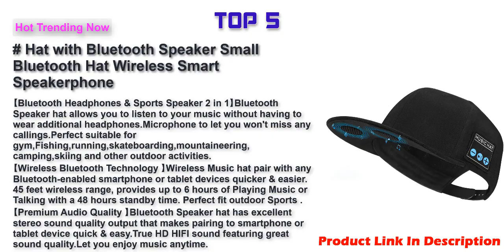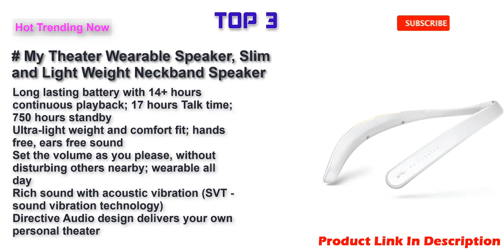Best Wearable Speakers 2022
Top 10 Best Wearable Speakers Link 2022 .
Jambanz 2.0 Bubblegum Camo- Wearable, Portable, Bluetooth 4.0, Speaker-Mic Hands Free, Rechargeable, Water Resistant, Connects to Bluetooth Enabled Smart Phones, Laptops, etc.
Neckband Wearable Speaker,LIUHE Wireless Bluetooth Speaker,Portable Personal Sport Speaker,Listen to Music, Watch TV with Theater Quality 3D Sound, Hands-Free Phone Calls (Titanium Black)
ENUOSUMA Neckband Bluetooth Speakers, Wireless Wearable Speaker with True 3D Stereo Sound, Portable Personal Speakers with 12H Long Playtime, Bluetooth 5.0 Built-in Mic, Comfortable Design, Black
Avantree Torus Wearable Wireless Speaker, Bluetooth 5.0, aptX HD, Low Latency, Personal Neckband Speakers with Retractable Earbuds, Superb Audio Quality, 3D Surround Stereo for Music TV Calls - (NB05)
Upgraded Wireless Wrist Portable Sports Bluetooth Speaker Watch with Multi Function MP3 Player & FM Radio & Selfie & Anti-Lost & Ultra Long Standby Time for Running, Hiking, Climbing
Hat with Bluetooth Speaker Small Bluetooth Hat Wireless Smart Speakerphone Cap for Outdoor Sport Baseball Cap is The Best Gifts for Men/Women/Boys/Girls
Bose Soundwear Companion Wireless Wearable Speaker - Black
My Theater Wearable Speaker, Slim and Light Weight Neckband Speaker with Bluetooth for Music, Watch TV with Theater Quality 3D Sound, Hands-Free Phone Calls - White
Bluenin BlueWings Pro 1 Bluetooth Headphones, Bluetooth 5.0 Neckband Wireless Headphones ANC Noise Cancelling Headset with Carrying Case, Retractable Earbuds Stereo Earphones.(Black)
Bluetooth Headphones Speaker 2 in 1,Bluenin Neckband Wireless Headset with Mic Sweatproof Wearable Speaker Bluetooth 5.0 Headphones Retractable Earbuds with Carrying Case (Rose Gold)